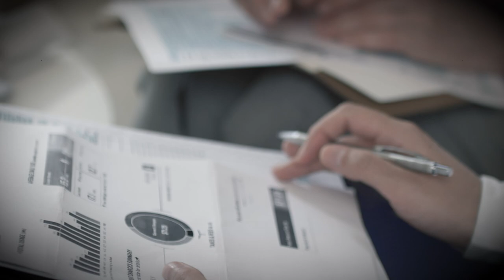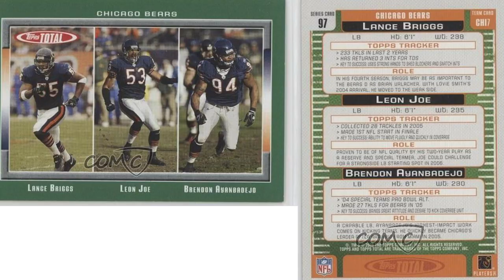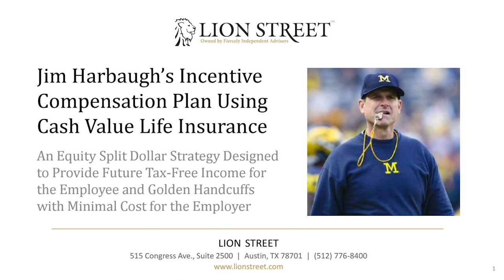Why Every NFL Player Should Own Life Insurance - Interview With Brendon Ayanbadejo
In this episode I discuss life in the NFL and how Brendon Ayanbadejo transitioned into  a successful career in business for himself, becoming a first generation millionaire.